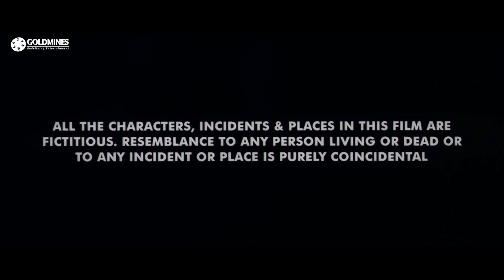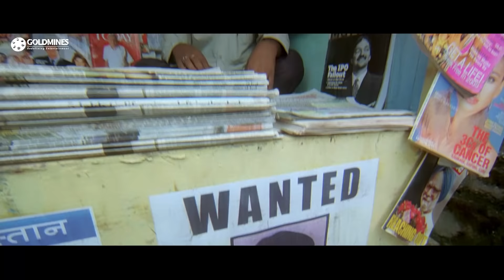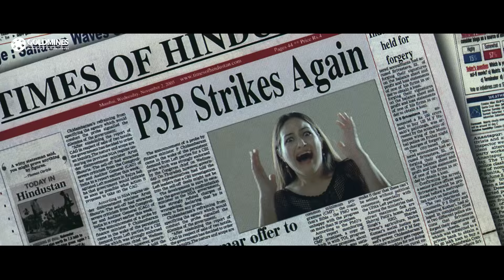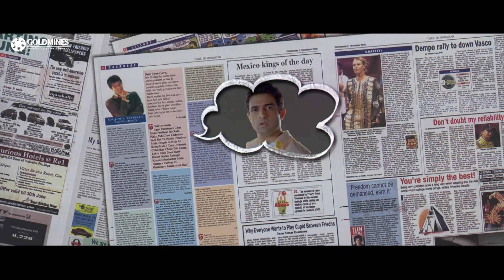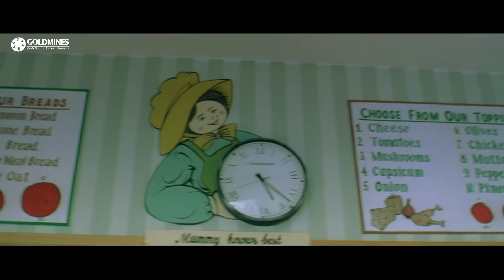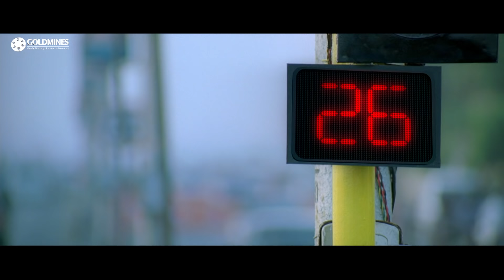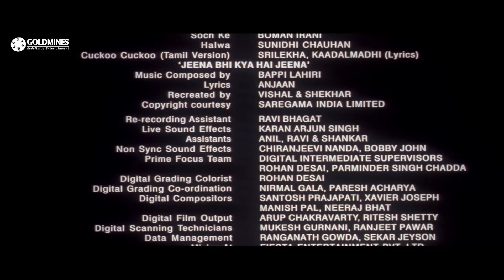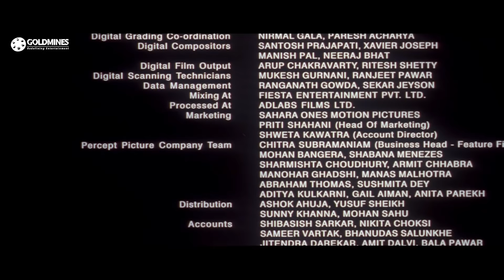Home Delivery: Aapko... Ghar Tak (2005) Full Hindi Movie | Vivek Oberoi, Ayesha Takia, Juhi Chawla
An advice columnist plays pranks on pizza delivery boys for freebies. He gets more than he ordered for when a sweet but trouble-prone delivery man comes around.

Movie:- Home Delivery: Aapko... Ghar Tak (2005)
StarCast:- Vivek Oberoi, Ayesha Takia, Juhi Chawla, Boman Irani, Mahima Chaudhary, Naseeruddin Shah
Directed By:- Sujoy Ghosh
Produced By :- Shabbir Boxwala